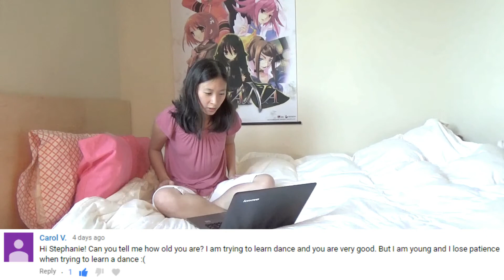Losing Patience? - Weekly Updates #29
Hey guys! Here's your weekly updates. I would love to hear about how learn dances, and any other cool dancing tips! THERE IS POLL THIS WEEK!

Here's another explanation of the voting process:
1. I will post a poll on a video. There will be 3 DANCES that you can choose from!
2. I will keep the poll up until SATURDAY NIGHT 9:00 pm US MT.
3. I will dance the choice that has the most votes. Every dance that shows up in the polls will be danced eventually.
4. The dance tutorials will be posted about 3-4 weeks after the poll.
5. If a choice has been in the poll for 3 weeks, it will be the next dance tutorial automatically.
These are just the basic rules, so more might be added later or changed.

That would be awesome! Please enjoy and happy dancing!